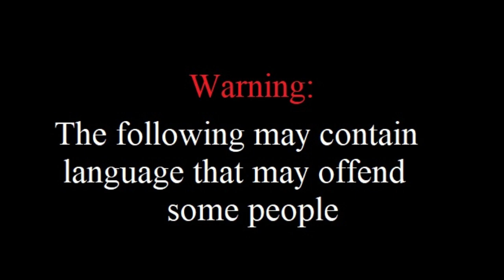Fall Guys Filler Episode #8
This week we have Episode  08 of Fall Guys.

Fall Guys is copyright to Mediatonic and Published by Epic Games and Devolver Digital.

Socials;